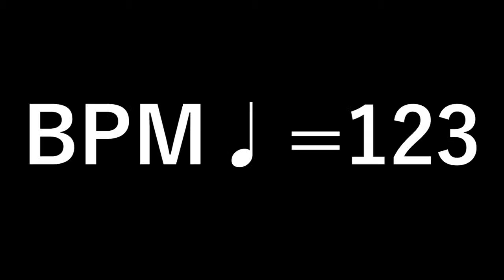【Rudimental Challenge】Paradiddle diddle#4 "Platium"